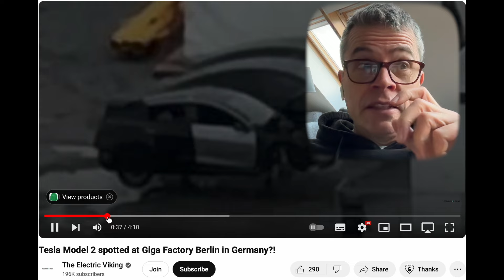Tesla Model 2 gesichtet in der Gigafactory Berlin! Ist es echt?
Frisch aus Australien: Electric Viking hat ein Video hochgeladen aus der teslagigafactory Berlin , in der man ganz offensichtlich das kommende Tesla Model2 sieht. Krass! Oder ist es ein Fake? Aber wenn, warum und von wem?

Was denkt Ihr darüber? Ist es das?

Ab Minute 19:32 wird es interessant. Man kann auch recht nah heranzoomen.

Habt Ihr Interesse an den aktuellsten Infos zu Ladetarifen und karten? Da kann es nur einen geben: Carsten von

Intro: Komponiert, eingespielt, aufgenommen und editiert von:
Uwe Brandenburg (ergo mir selbst :-) )
Benutzte Software: GarageBand